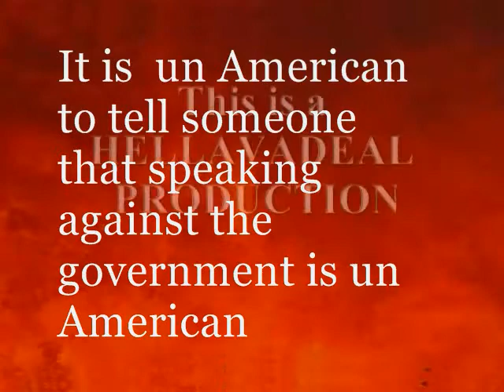It is un American to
The anti-American acts of the stop crew have gone to far. After 2 truces that they broke, they hit again. Now they want another truce. This video is my answer.

Obama breaks his oath to the constitution by taking on himself the right to detain people without the right to lawful process;

the Jericho Report by MaMaElectric;

The Jericho Report On Blogspot

Video where the stopmakingsensecrew  threatens me. Look at my last v-log.